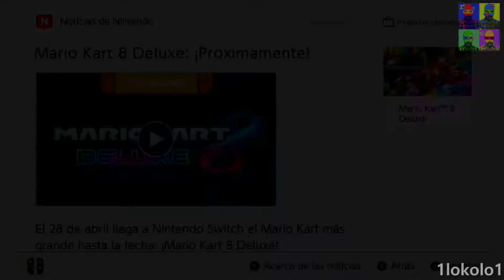Mario Kart 8 Deluxe Video Noticias Nintendo Switch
Bueno mientras arreglo el percance del LP gracias a otra partida y la magia de la edición para no dejar el canal muy parado os dejo unos videos de la sección de noticias de la Eshop.

A disfrutar!